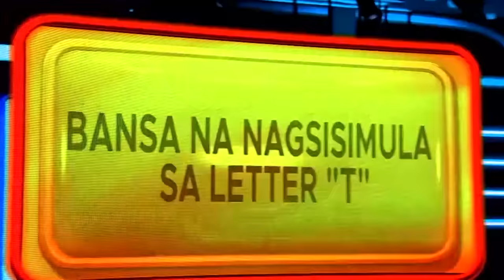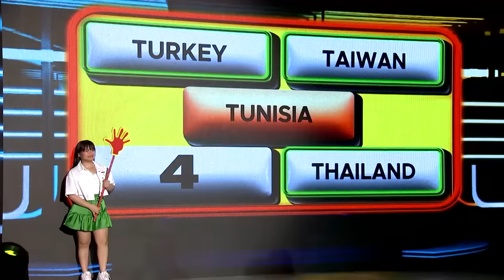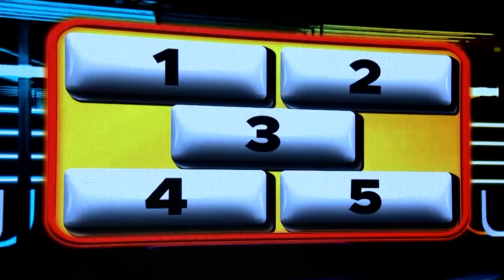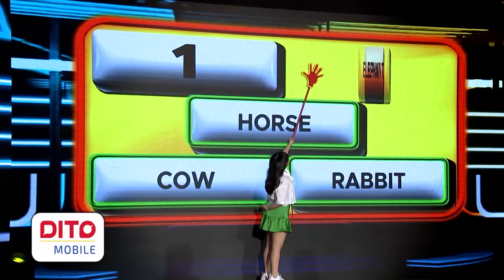Tash, expert sa lato-lato! | GIMME 5 | E.A.T. | Oct. 02, 2023